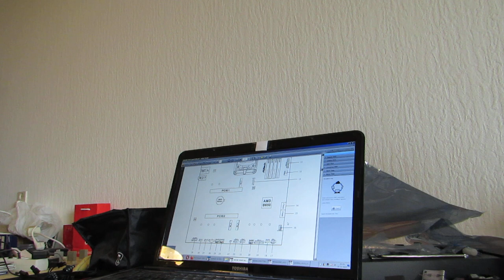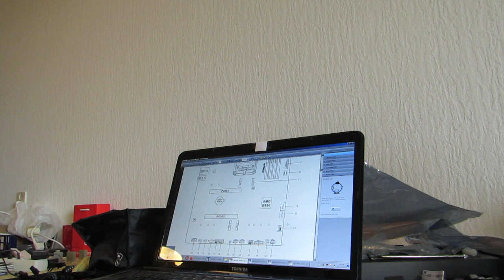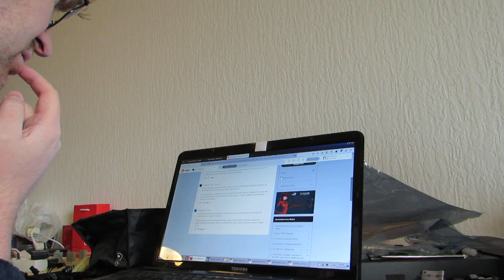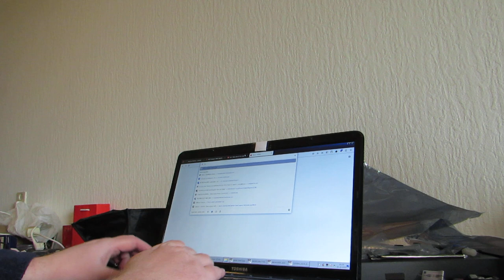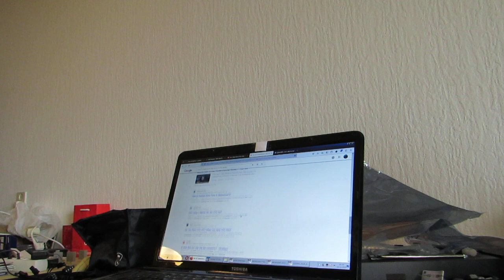Skybuck's Super PC, Part 139, Routing Front Ventilator cable too short, Probably going to connect to